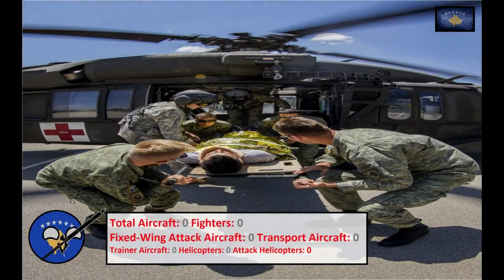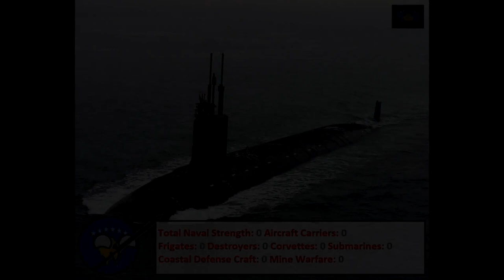Ushtria E Republikes Së Kosoves 2018| Republic Of Kosovo Army 2018